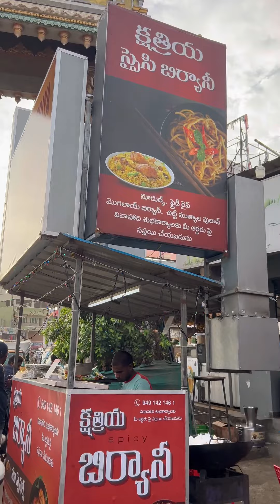One day food vlog in KONASEEMA exploring KONASEEMA famous foods in one video